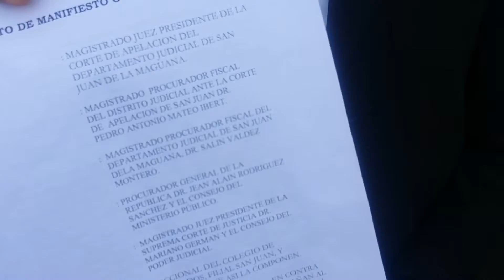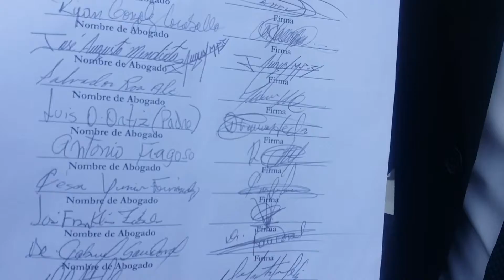Abogados dicen son maltratados por jueces y MP